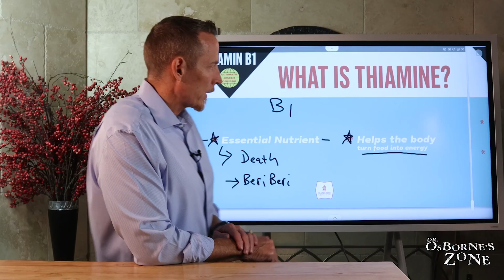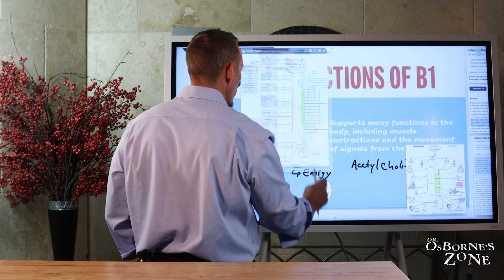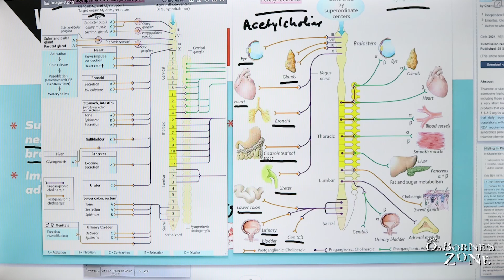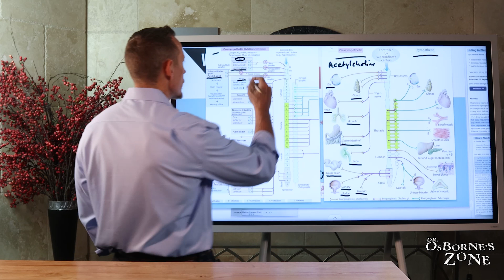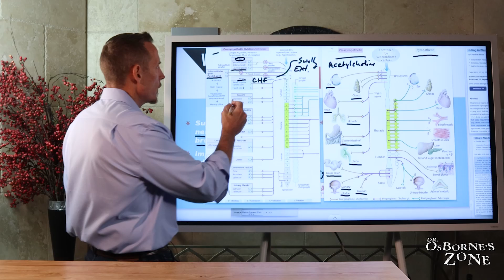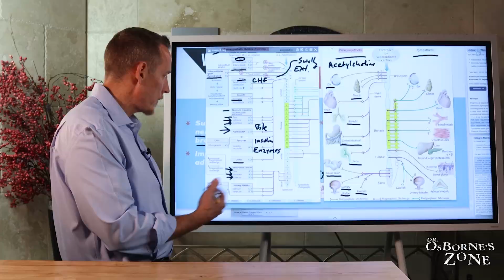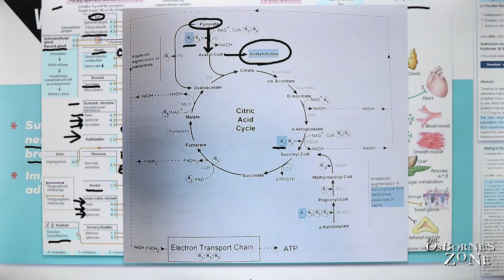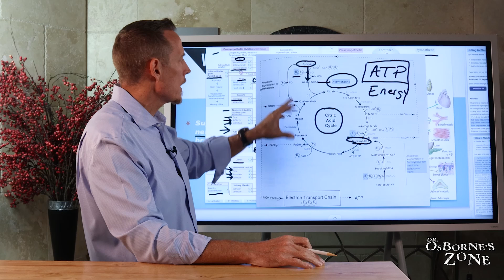Why Thiamine (Vitamin B1) is a Must-Have for Your Health!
Thiamine, or vitamin B1, is an essential nutrient crucial for various bodily functions, including energy production (ATP), supporting the heart, nervous system, and brain. A deficiency can lead to serious health issues, such as the disease beriberi.

Thiamine is vital for the production of acetylcholine, a neurotransmitter that regulates the parasympathetic nervous system, which controls healing, digestion, and other critical functions. It also plays a role in muscle contractions, heart rate regulation, and digestive processes, highlighting its importance in overall health and well-being.